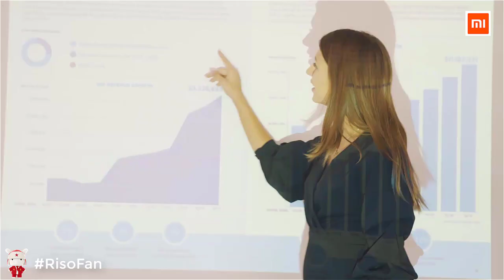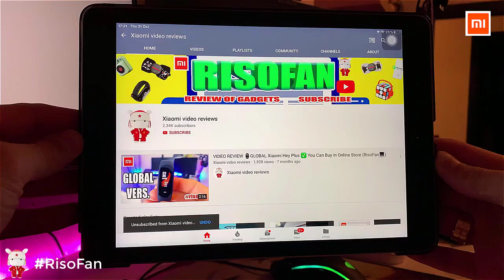Xiaomi IDMIX multi function travel charger.